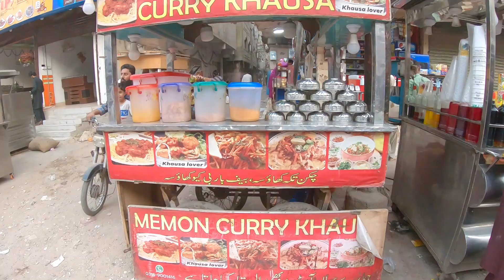Street Food in Karachi | Hussainabad Food Street | Traditional Dishes | Asian Street Food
This video is based on my visit to Oldest and famous Memon Traditional Dishes Hussainabad Food Street Located in Central District of Karachi and I tried to highlight unique traditional stalls shops & hawkers there public coming from all parts of Karachi city and enjoy IFTAR time in different streets of Hussainabad and buy Iftari items for homes.

If you like my videos, PLEASE SHARE with them who like travel videos from all over the beautiful world.